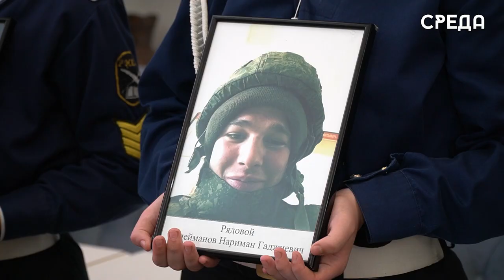Семьям двух военнослужащих-каспийчан, погибших в зоне СВО, вручили Ордена Мужества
«Героями не рождаются, героями становятся», — это выражение сегодня стало девизом для всех присутствующих на вручении орденов мужества посмертно нашим землякам. Церемония вручения состоялась в централизованной библиотеке им. Фазу Алиевой г. Каспийска. Открыл мероприятие заместитель главы Каспийска Казбек Демиров.

Отметим, что наградили посмертно орденами мужества младшего сержанта Абубакара Бондоренко и рядового Наримана Сулейманова. Эти ребята сражались отважно, они отдали свои жизни ради нашего будущего. И сегодня их матеря с гордостью и со слезами на глазах получают их посмертные награды.